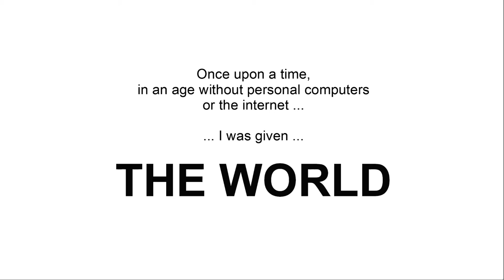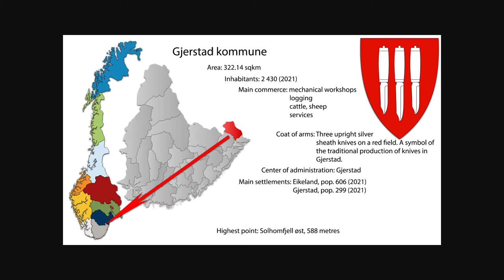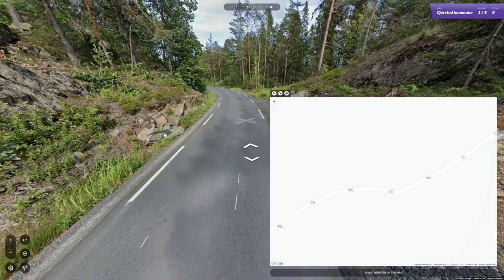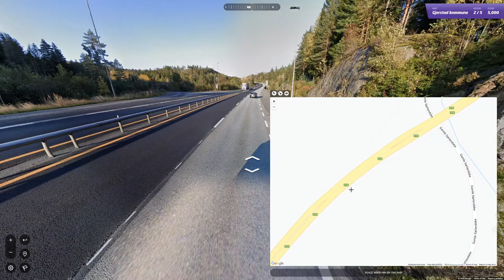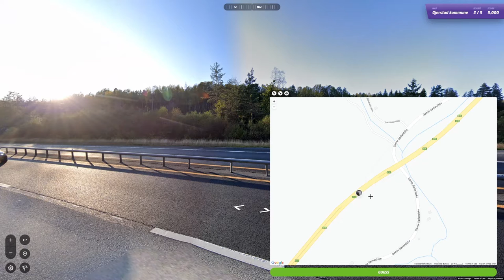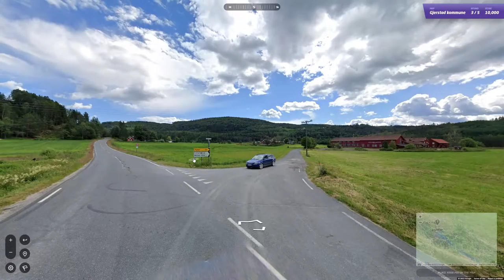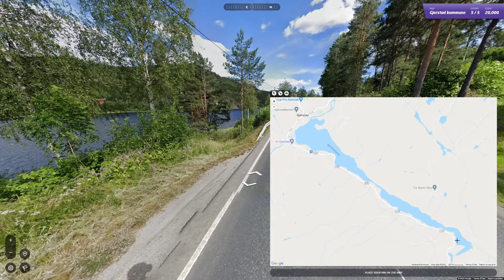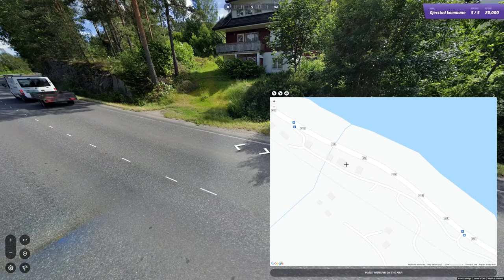Ep. 202, Playing Norway (im)perfectly on Geoguessr: Gjerstad kommune - Leafy country roads